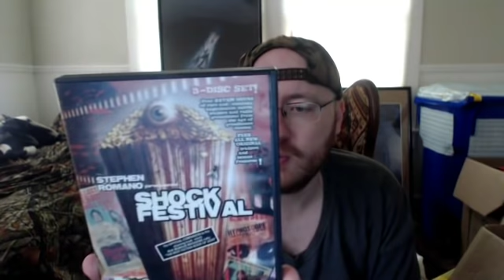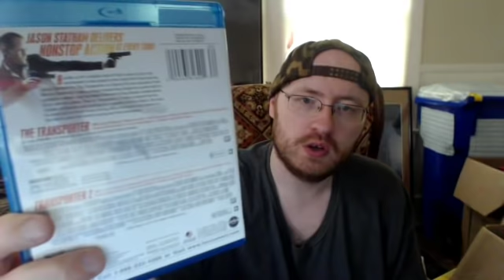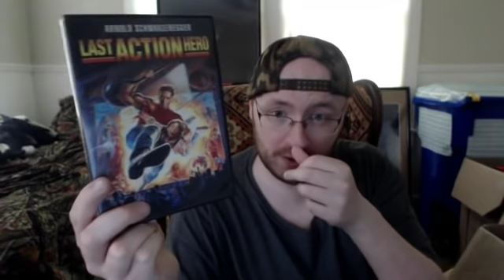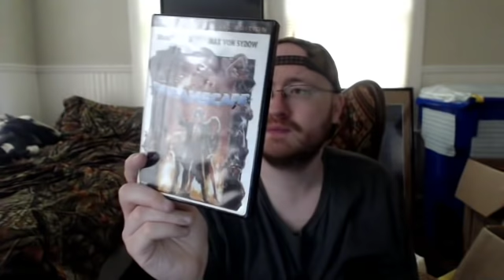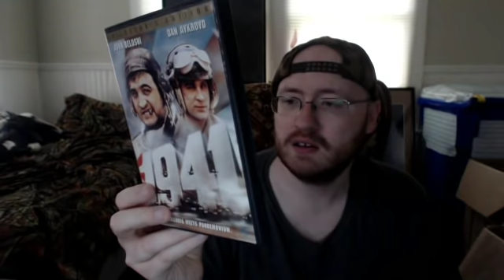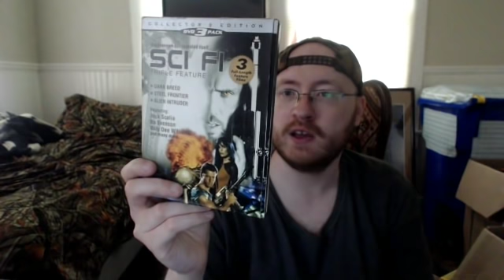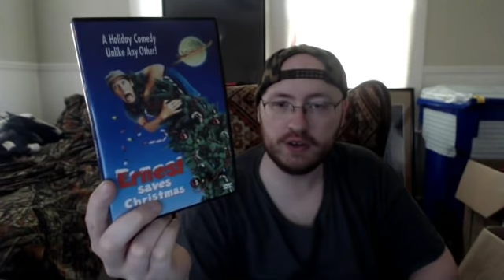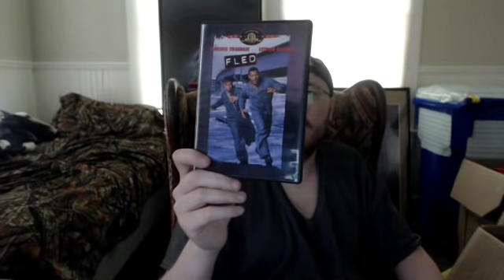Whats in the Box Part 2 - DVD & Blu-Ray Collection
In this video, I show more of my DVD & Blu-ray Collection as I look into & check out another box.